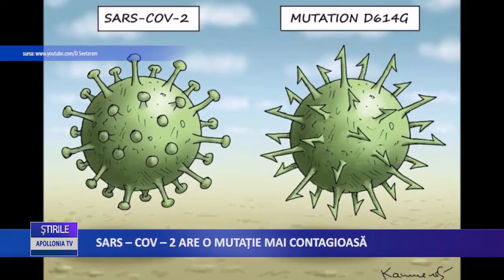SARS-COV 2 are o mutație mai contagioasă